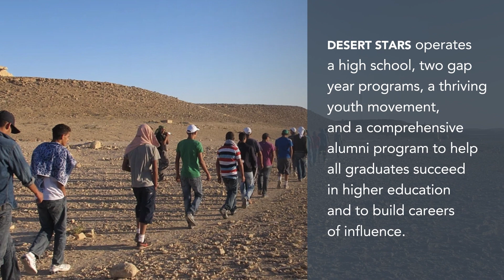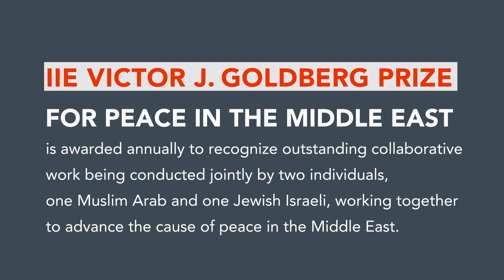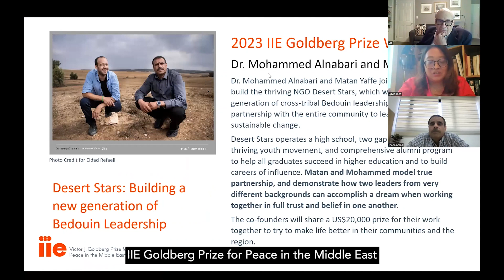2023 Goldberg Prize Winners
Amid violence in Israel and the West Bank, the two founders of NGO Desert Stars —one Muslim Arab and one Jewish Israeli—are working to break down the barriers of hatred toward "the other" and build bridges.

Mohammed Alnabari, a Bedouin community leader and former mayor, and Matan Yaffe, an entrepreneur and former officer in the Israel Defense Forces, founded Desert Stars to make life better in their communities and the region.

As an organization whose mission for more than 100 years has been to build a more peaceful, equitable world, we recognize the importance of Alnabari and Yaffe's work, and we are honored to present the 19th annual IIE Victor J. Goldberg Prize for Peace in the Middle East to the founders of Desert Stars.